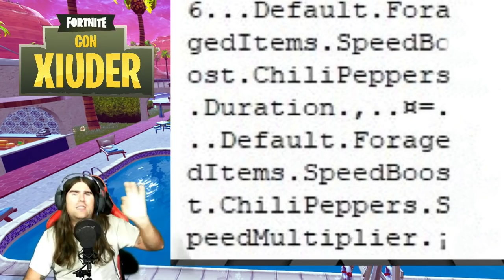*SFIDE SETTIMANA 6 FORTNITE* GIRI A TEMPO!!! - NUOVO DELTAPLANO!!!